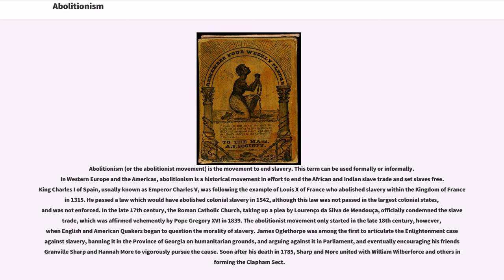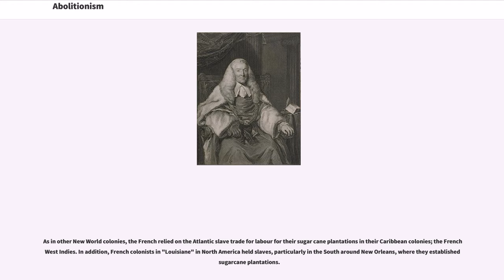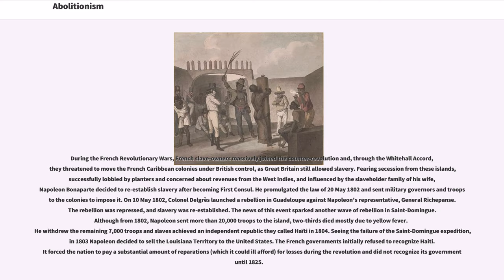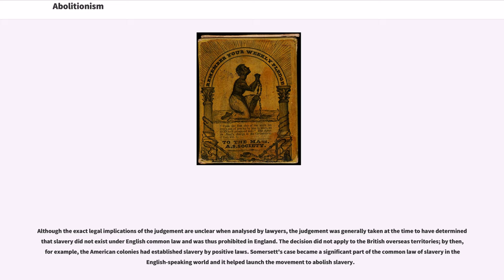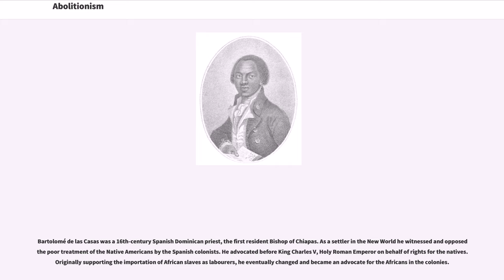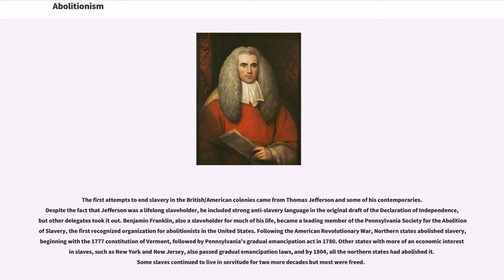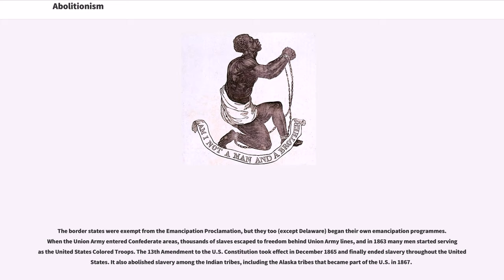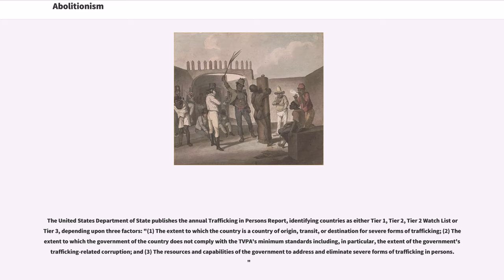Abolitionism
Abolitionism (or the abolitionist movement) is the movement to end slavery. This term can be used formally or informally. In Western Europe and the Americas, abolitionism is a historical movement in effort to end the African and Indian slave trade and set slaves free. King Charles I of Spain, usually known as Emperor Charles V, was following the example of Louis X of France who abolished slavery within the Kingdom of France in 1315. He passed a law which would have abolished colonial slavery in 1542, although this law was not passed in the largest colonial states, and was not enforced. In the late 17th century, the Roman Catholic Church, taking up a plea by Lourenço da Silva de Mendouça, officially condemned the slave trade, which was affirmed vehemently by Pope Gregory XVI in 1839. The abolitionist movement only started in the late 18th century, however, when English and American Quakers began to question the morality of slavery. James Oglethorpe was among the first to articulate the Enlightenment case against slavery, banning it in the Province of Georgia on humanitarian grounds, and arguing against it in Parliament, and eventually encouraging his friends Granville Sharp and Hannah More to vigorously pursue the cause. Soon after his death in 1785, Sharp and More united with William Wilberforce and others in forming the Clapham Sect.

The Somersett Case in 1772, in which a fugitive slave was freed in England with the judgement that slavery did not exist under English common law and was thus prohibited in England, helped launch the British movement to abolish slavery. Though anti-slavery sentiments were widespread by the late 18th century, the colonies and emerging nations that used slave labour continued to do so: Dutch, French, English, Spanish and Portuguese territories in the West Indies; South A...